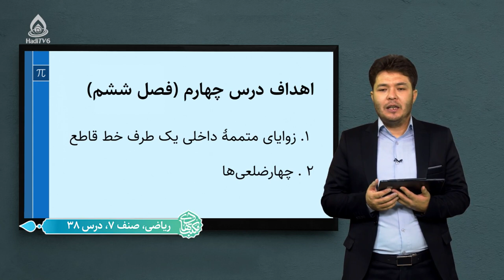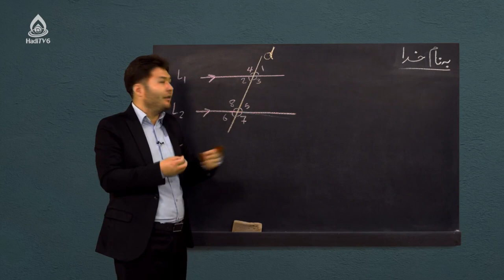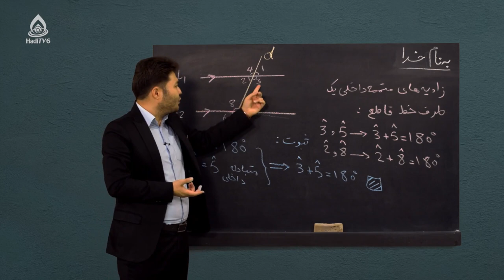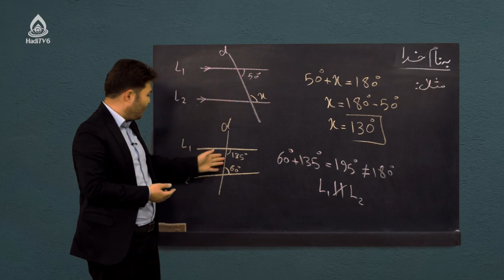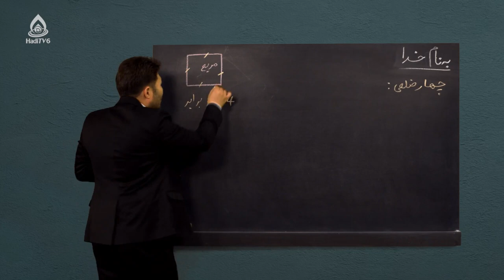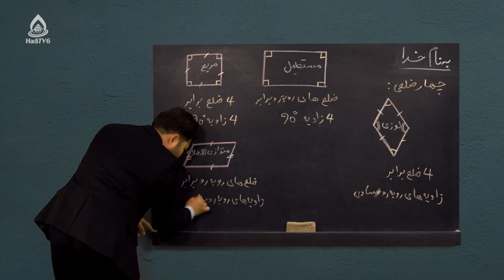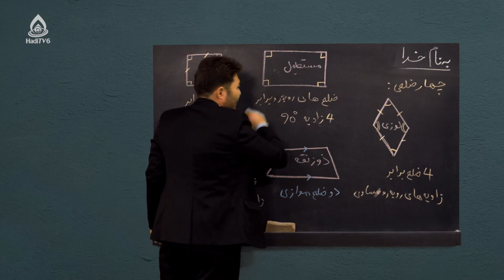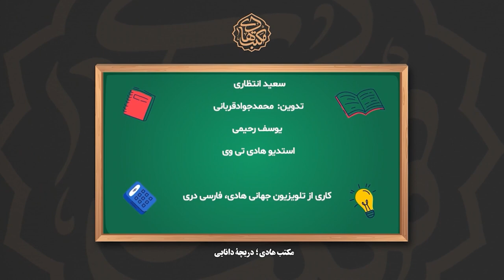کتاب ریاضی صنف هفتم، درس سی‌وهشتم (زوایای متممۀ داخلی یک خط قاطع و چهار ضلعی‌ها)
خطوط موازی و عمود